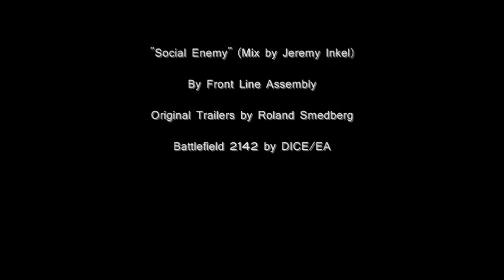Battlefield 2142 Music Video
Just a mix of trailers with music for one of my favorite mp fps.